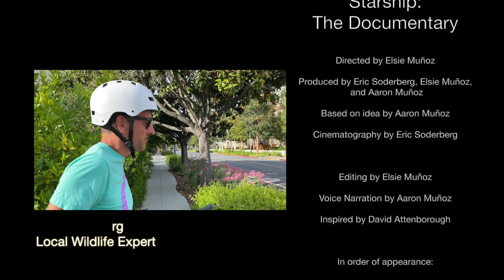Starship: The Documentary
In Old Mountain View, and other locations in Silicon Valley, there has been a recent surge in Starship sightings. What are Starships? Watch on to find out...